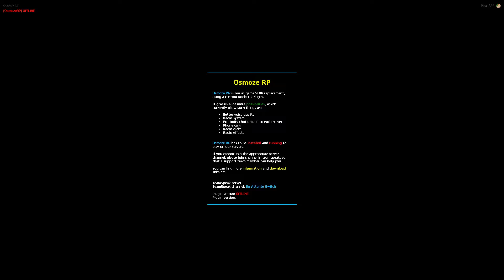Nass Osmoze City part.729